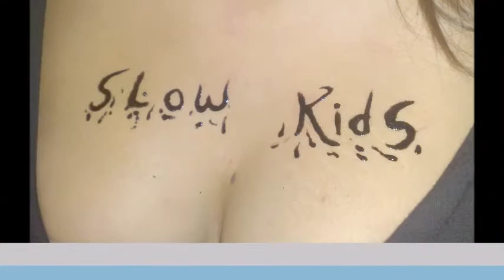Darlington henna tattoo wmv